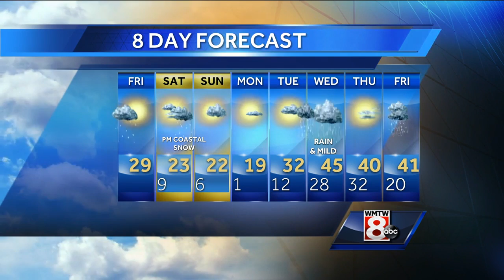Ted's Friday Morning Weather Forecast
How's the weather looking for your Friday? Get your latest Maine's Total Weather video forecast from Meteorologist Ted McInerney.